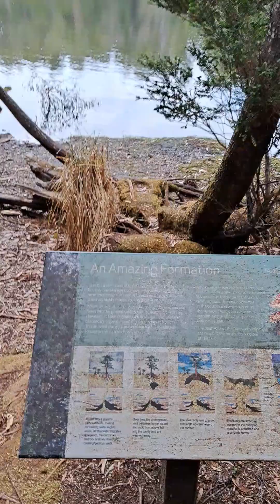Our third walk of the day to Lake Chisholm. So picturesque.